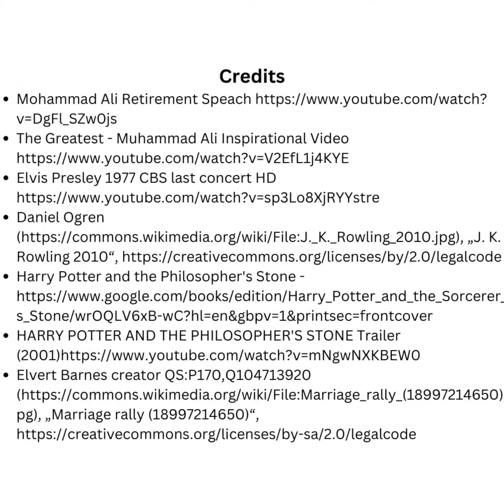On This Day - 5 Impactful Events You Should Know About Today: June 26